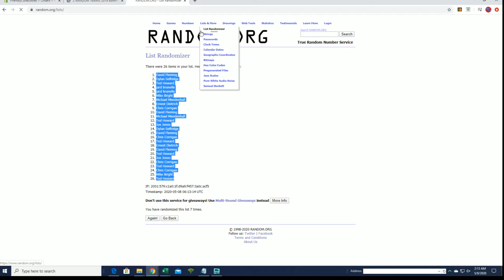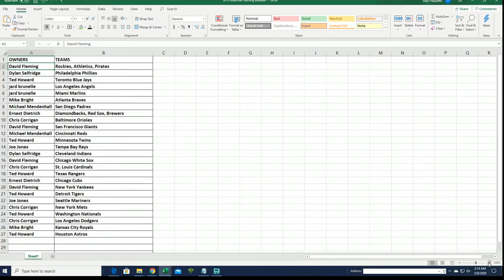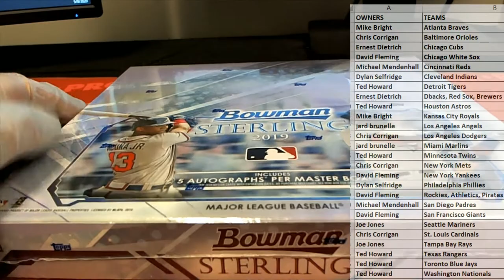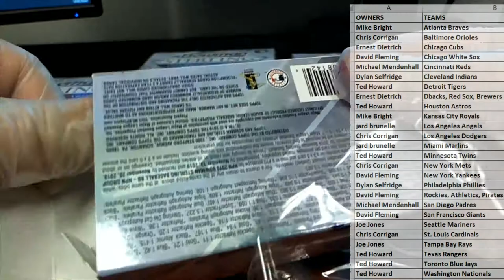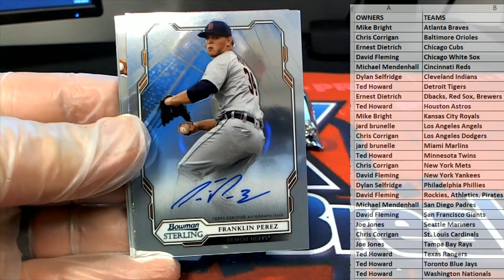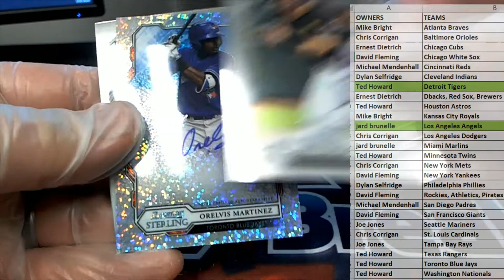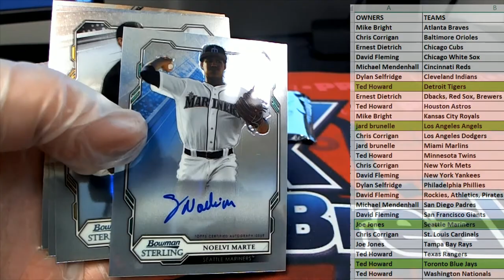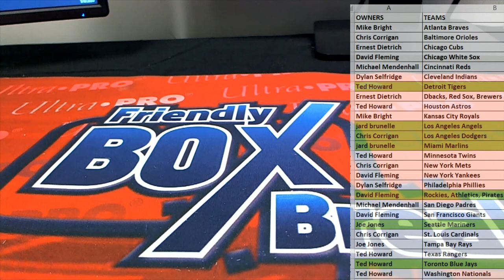2019 Bowman Sterling Baseball Hobby ID 19STERLINGBB842